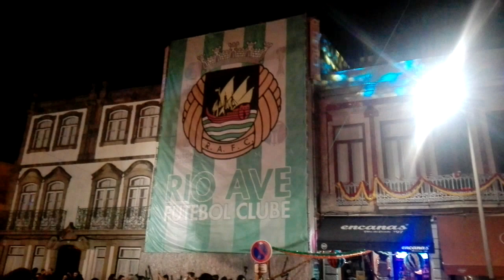Noitada de São João, Vila do Conde 2017